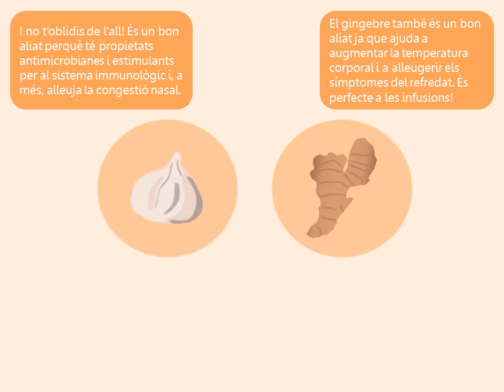Recomanacions per al comfort personal a l'hivern 2